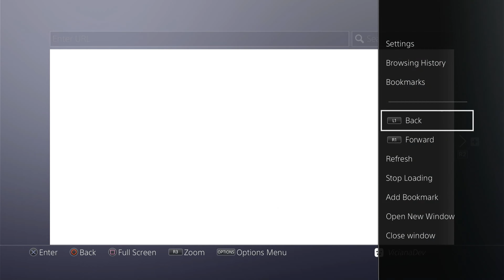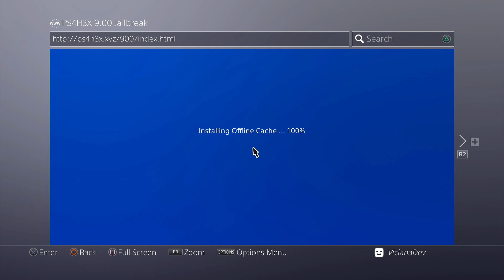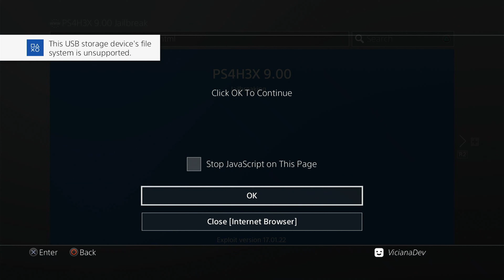PS4 9.00 Jailbreak Using PS4H3X Host | GoldHEN V2.1